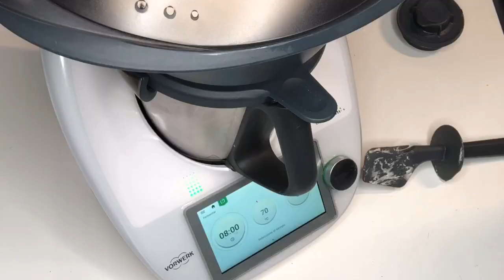Focaccia de patata o di Puglia con Thermomix, un pan plano que está para chuparse los dedos!!!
Estamos de celebración Domingo de Ramos !!!🌱🌱

Que se cuece en mi Cocina !

Antipasti !!!

Viaja a Italia sin moverte de casa.

A Plugia nos traslamos al Sur de Italia !!!

Recetaza!!!

Focaccia  o pan plano di Plugia!!!

La patata en las elaboraciones de Pan hace que sea  más  sabrosa, la masa queda ligera y esponjosa, y la cobertura es deliciosa con esos tomatitos cherry macerados en aceite aromatizado con ajo y orégano.

Déjate sorprender por esta masa de pan diferente , una vez la realices la harás amenudo con todo tipo de variantes, dime de que la has preparado !!!

(*) Se puede sustituir la levadura fresca por 10 g de levadura de panadería deshidratada

Un tips especial lleva en el relleno aceitunas negras !

 En este vídeo lo explico paso a paso de YouTube

Ingredientes

150 g de patata cortada en trozos (2-3 cm)
250 g de agua
25 g de levadura prensada fresca
o bien 2 ½ cucharaditas de levadura de panadería deshidratada (10 g)
1 cucharadita de azúcar
50 g de aceite de oliva virgen extra
350 g de harina de fuerza
150 g de harina
1 cucharadita de sal
2 dientes de ajo
20 tomates cherry cortados en dos
1 pellizco de orégano seco
1 cucharada de sal gorda